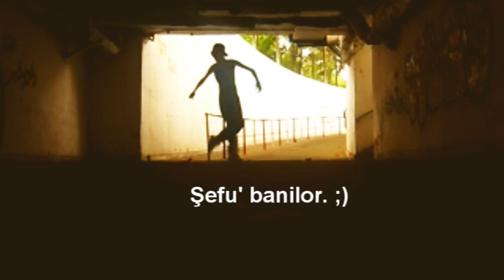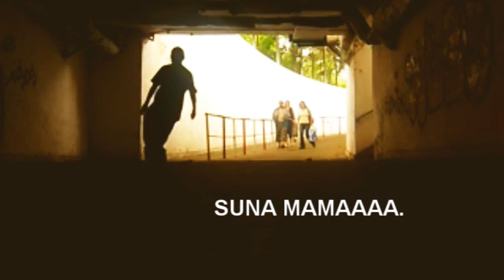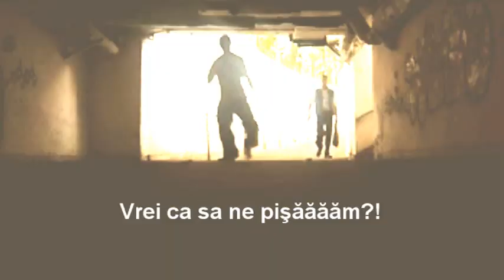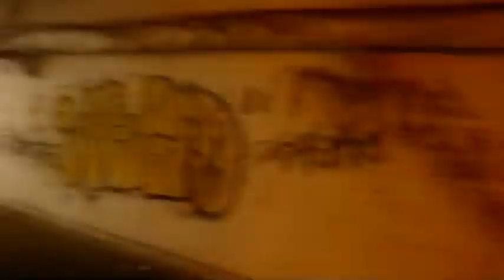Way in pasarela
-drn
-rlk
-piciu
-vld
-mytzz
-edy
-subs
-cobrax